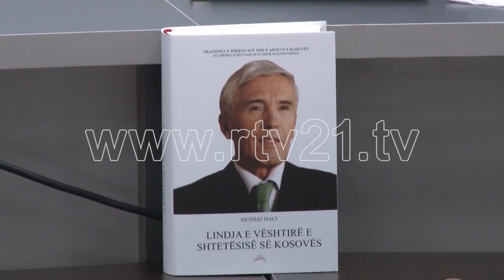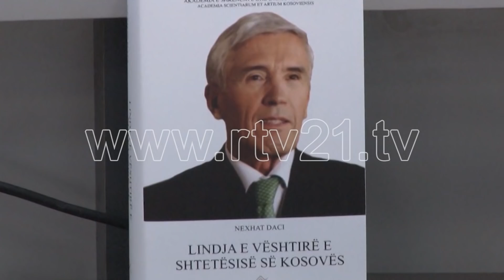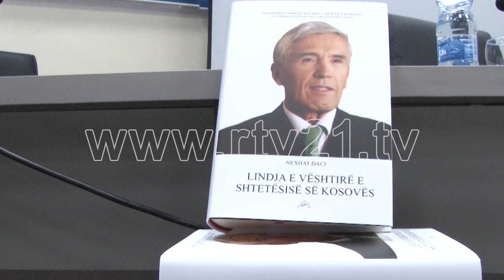Vepër e akademik Dacit për periudhën e para-shpalljes së pavarësisë - 15.10.2018